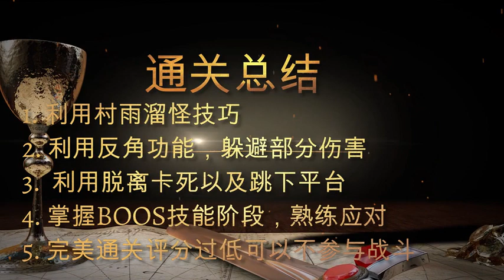Dragon Raja - Nightmare Bronze lvl 105